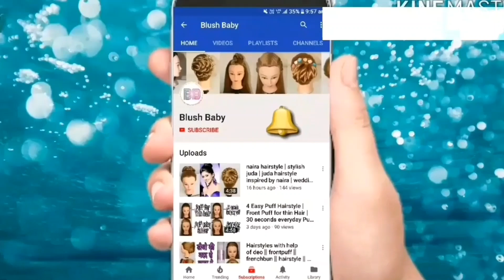New hairstyle 2019 girl | Naira hairstyle | Cute braid hairstyle | Hair style girl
Hii friends in this video I am showing hairstyle inspied by naira . It makes every girl features look sharp and pretty. This hairstyle look awesome and stylish .
So try it and share your feedback in comment box with me.

you can purchase real hair dummy , international brand makeup & skin care( just like anastasia, ben eye, Bh cosmetics, Nars, Tarte etc ), hair accessories , hair sprays , hair styling tools, bridal bindi  etc. from maya's bridal and beauty studio at wholsale price.
Bridal And Beauty studio (Mahesh Bhai Gajra )

Ikonic Paddle Brush Small

finishing / teasing brush

Professional Hairdressing Section Clips

ALL HAIRSTYLES IN ONE PLACE-

BLUSH BABY
blush baby
blushbaby